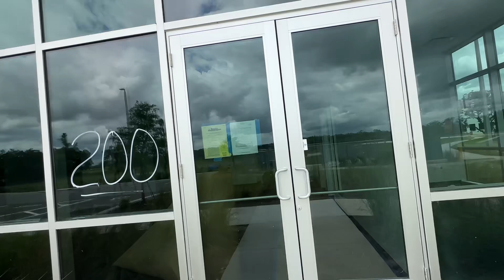奥兰多的仓储价格太有诱惑力了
这类新型的仓储大多位于交通比较繁华的地段，办公区域都是超大落地窗，对于企业形象宣传都有加分的作用。# warehouse